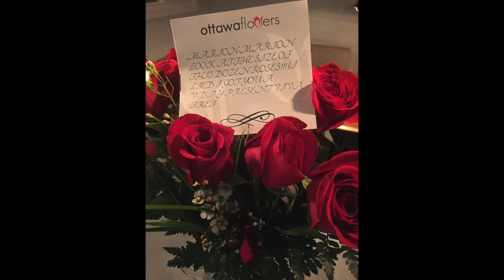"MARION!!! LOOK AT THE SIZE OF THIS DOZEN ROSES!!!" Valentines Special :)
My wife had her best friend in from out of town, and went to visit her other best friend. We weren't able to celebrate Valentine's Day together. But I'm a stealth deceiver, and did what any good husband would do. Blew way too much money having a dozen roses delivered to her where she was staying.